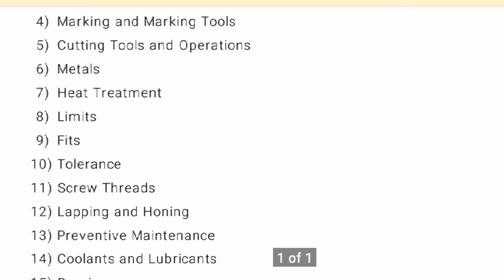Fitter Trainee Syllabus @vidyatv